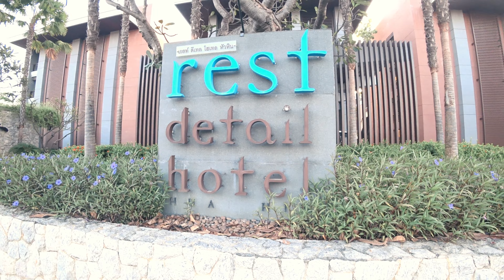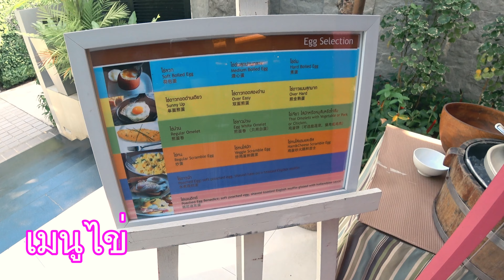Review Rest Detail Hua Hin and ครัวห้วยทราย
คลิปนี้เป็นคลิปเที่ยวส่งท้ายปี 2563 โดยครั้งนี้มีสมาชิกเพิ่มขึ้นมาอีก 1 คน ชื่อน้องพอล (Paul) ลูกชายคนแรกในวัย 5 เดือน ครั้งนี้จุดหมายเราอยู่ที่ ชะอำ (Cha am) และ หัวหิน (Hua Hin) หลังจากคลิปที่แล้วที่ไปพักที่ Centra by Centara cha-am Beach Resort Hua Hin  คืนที่ 2 นี้เราก็จะพักกันที่ Rest Detail Hotel Hau Hin โรงแรม 5 ดาวอยู่ในซอย หัวหิน19 เข้าหัวหินมาไม่ไกลก็ถึง

โรงแรมดีงามพระราม9พลาซ่ามาก บรรยากาศดีสุดๆเหมาะแก่การพักผ่อน เสียอย่างเดียวช่วงที่เราไปพักคลื่นแรงมากและน้ำขึ้นมิดบันไดลงหาดเลยไม่ได้เล่นน้ำทะเลเลย

ห้องที่เราพักคือห้อง Rest Horizon ดีมากมายดีก่ายกอง คุณแม่น้องพอลปลื้มมาก ไฮไลท์คือมีอ่าง Private Jacuzzi อยู่ตรงระเบียงด้วย ดีงามมากๆ ความสะดวกสะบายครบครันสมกับเป็นโรงแรม 5 ดาวเลยทีเดียว อาหารเช้าก็ Premium ฟุดๆ มีหลายหลายมากๆที่เห็นในคลิปแค่ส่วนนึงเท่านั้นเอง

มื้อเย็นเราก็ไปทานกันที่ ครัวห้วยทราย ร้านอาหารที่บรรยากาศดีมาก ราคาไม่แพงและที่สำคัญ "ข้าวเปล่าฟรีจ้า" อาหารที่สั่งมี ปลาหมึกแดดเดียว ทอดมันกุ้ง ต้มยำทะเลน้ำข้น ปลากะพงทอดน้ำปลาและหอยเชลล์ผัดเนยกระเทียม รวมน้ำเปล่ามื้อนี้ราคาไม่ถึง 1000 และอร่อยมากๆด้วยเช่นกัน

คลิปนี้ก็จบทริปเที่ยวปลายปี 63 เราหวังว่าทุกคนจะสนุกสนาน และติดตามเราต่อไปนะครับ

🍭🍡🍭🍡🍭🍡🍭 FOLLOW US 🍡🍭🍡🍭🍡 🍭